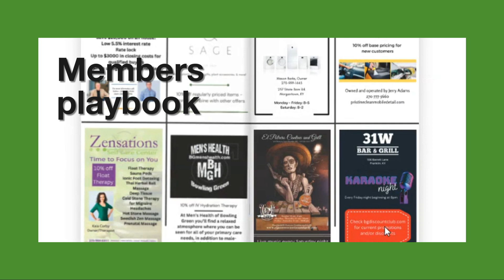Coming soon to a local business near you.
We patiently wait to distribute our bi-monthly shopper's guide for members, business partners, and everyone interested.  Here is a preview of what's to come.